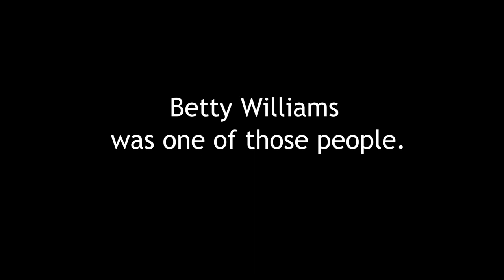A Tribute to Betty Williams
Betty Williams, The Arc of Indiana’s Education and Training Coordinator and longtime leader in the self-advocate community, passed away on December 4, 2018.

When people think about the self-advocacy movement, they think of Betty Williams.

She was a true champion in the advocacy movement, representing self-advocates on numerous boards and commissions at the state and national level.

In addition to her work at The Arc, Betty served as president of both Self-Advocates of Indiana and the national Self-Advocates Becoming Empowered (SABE).

She helped so many find their voice, mentored them to become a powerful voice, and helped others understand that in many ways, the voice of self-advocates is the only voice that matters.